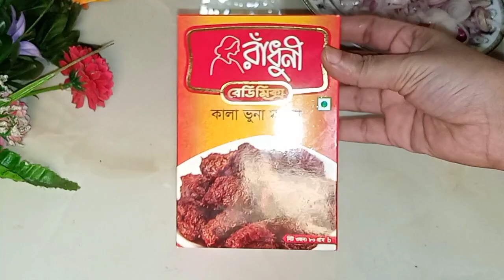রাধুনি রেডিমিক্স কালাভুনা মসলা দিয়ে গরুর মাংসের কালাভুনা||Beef Kalavuna||Banglashi Kalavuna